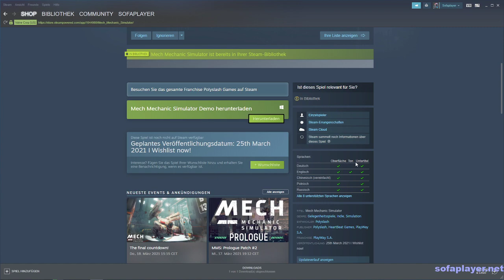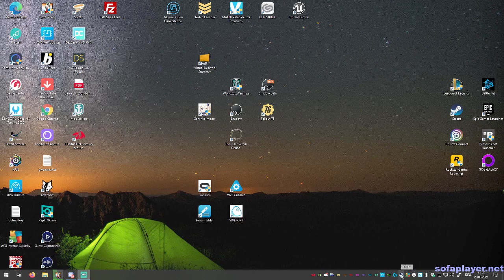🎮 Mech Mechanic Simulator Gameplay / Lets´Play / German / Deutsch 🎮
Das ist nicht die Demo oder Prolog! Erscheint am 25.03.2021

Zerlege, repariere und verbessere die gigantischen Maschinen. Erbaue dein eigenes Unternehmen und führe es zu Ruhm und Ehre. Stelle dich der Herausforderung und erschaffe einen eigenen Mech – den wohl modernsten Roboter auf der Welt!

Mein Hardware

- 2x G.Skill Trident Z RGB 16GB DDR4 16GTZR Kit 3200 CL16 (2x8GB)